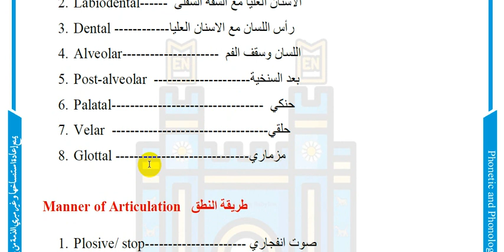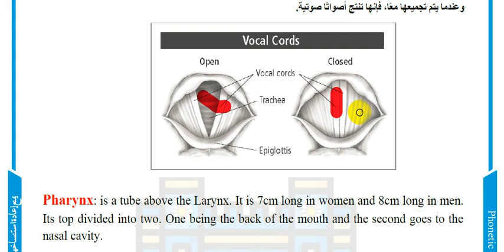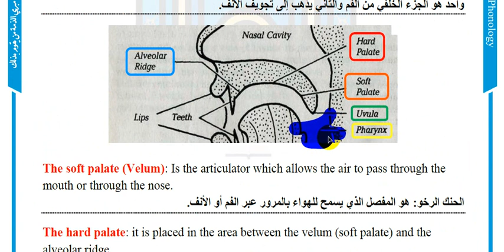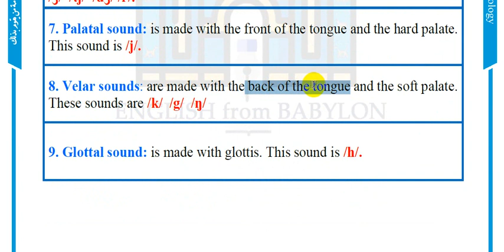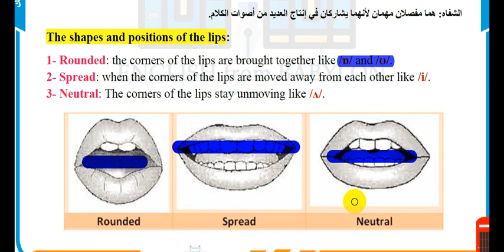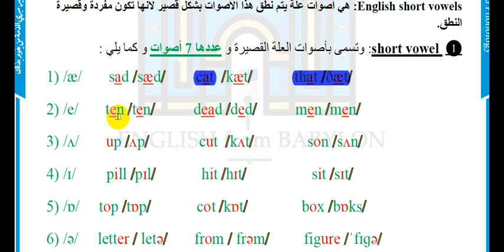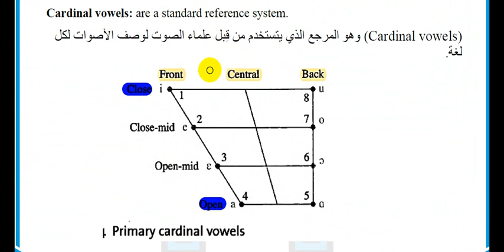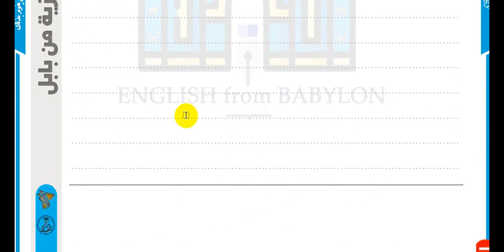English Phonetics and Phonology A Practical Course | Chapter 2